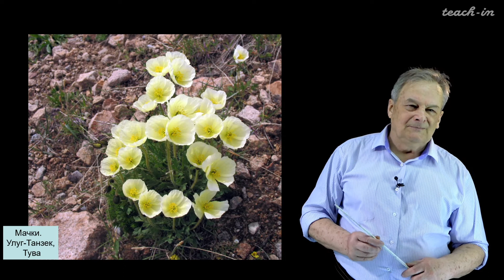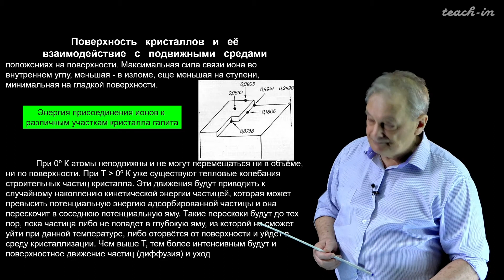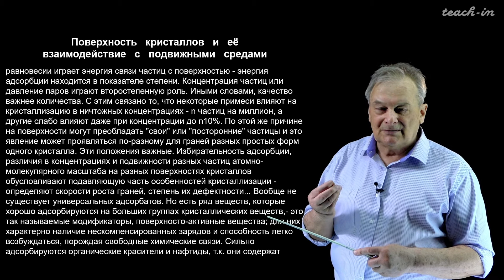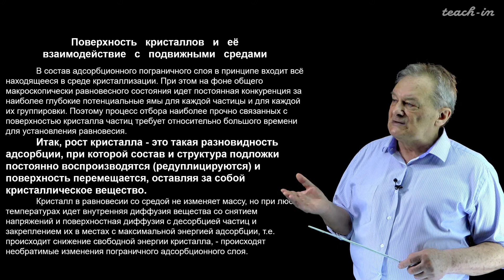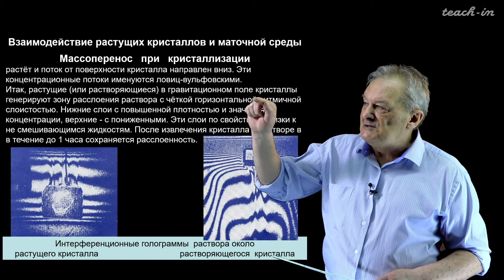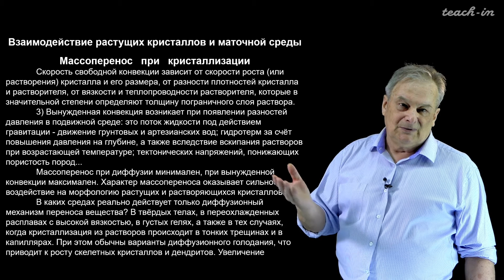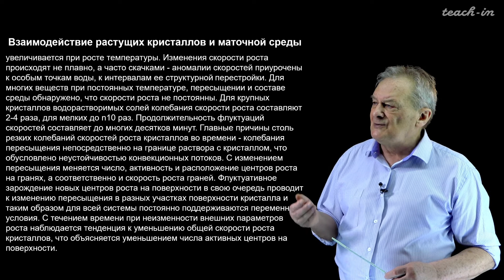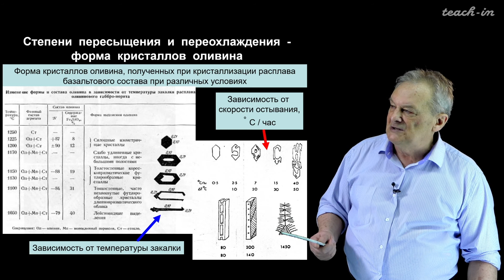Спиридонов Э. М.- Генетическая минералогия - 4. Взаимодействие растущих кристаллов и маточной среды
0:00:30 Элементы строения кристаллов
0:01:35 Поверхность кристаллов и ее взаимодействие с подвижными средами
0:13:03 Массоперенос при кристаллизации
0:21:29 Кинетика кристаллизации
0:25:56 Степени пересыщения и переохлаждения